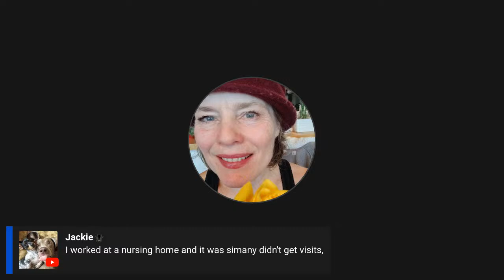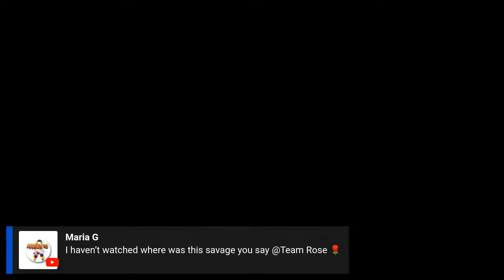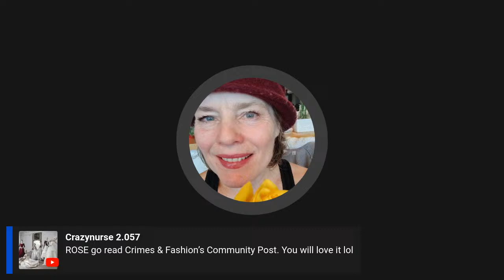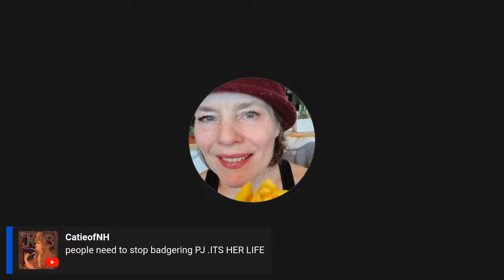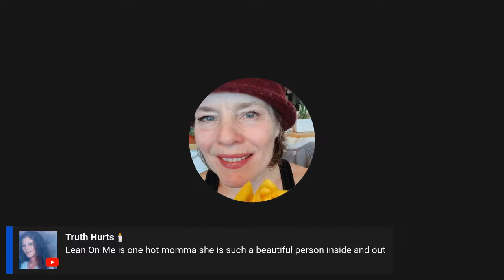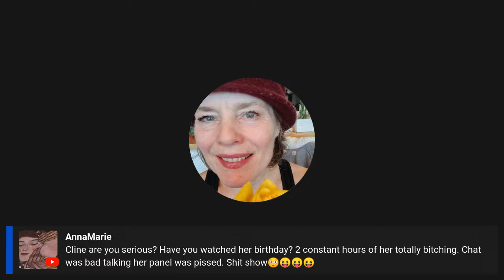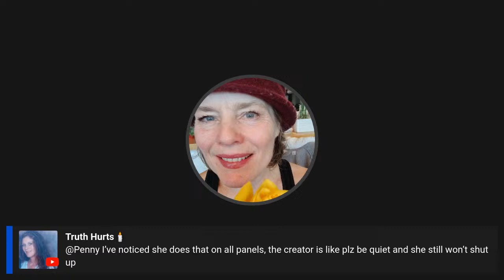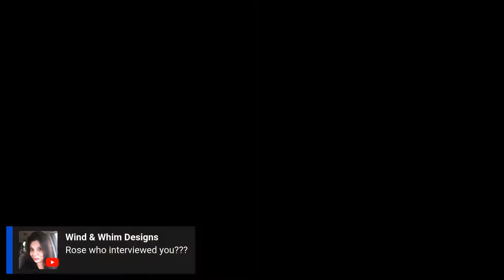TrueTeamRose thanks to Savage for putting a smile on my face ~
See full video on Savage Lives Media here and sub up to her!
It was very gracious of her to let me speak without PCT hogging the panel!

I really enjoyed myself on her channel and look forward to more!